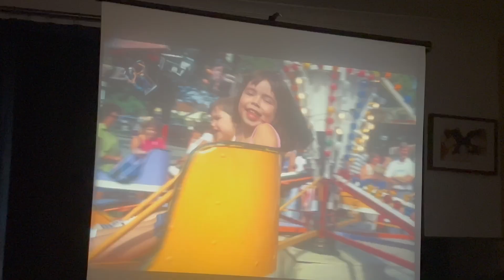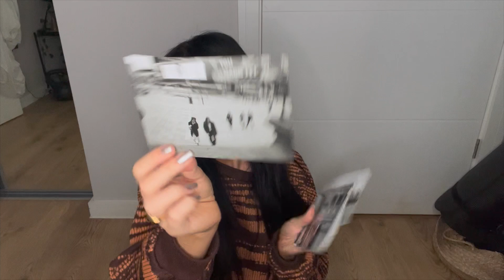VLOG!!!! the one where I get married and stuff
some clips of when I've actually remembered to film over the past few weeks!!